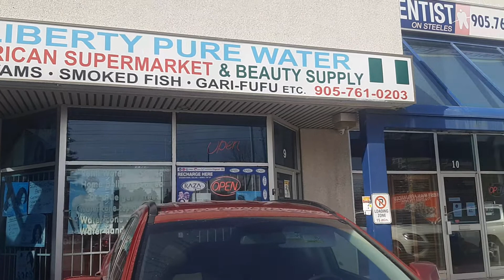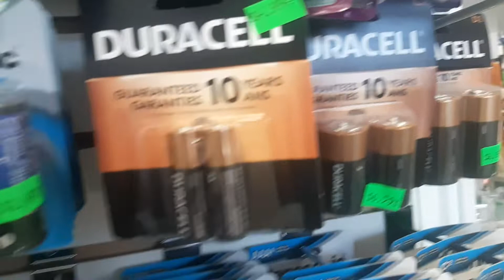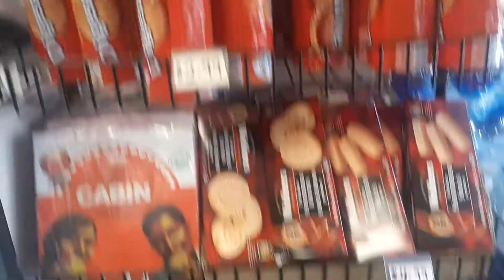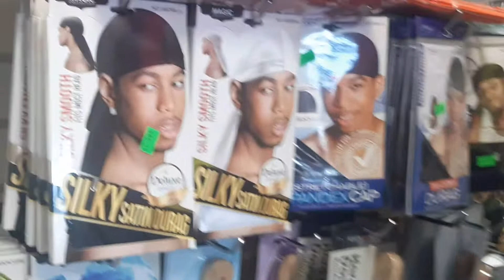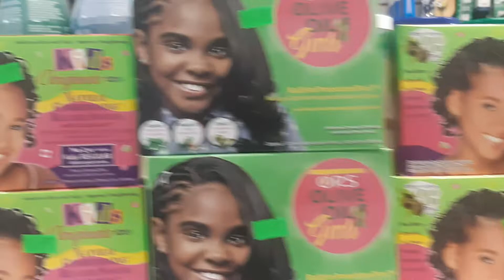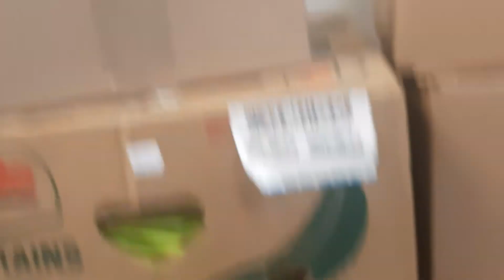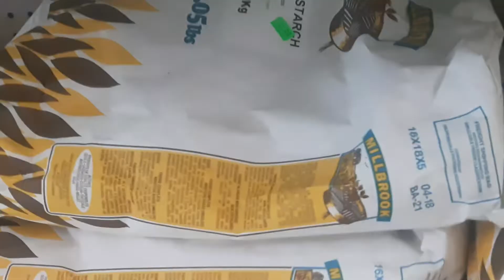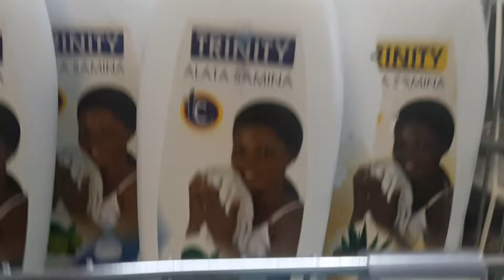A GROCERY STORE AT JANE AND STEELS IS THE BEST PLACE TO SHOP IN TORONTO ONTARIO CANADA